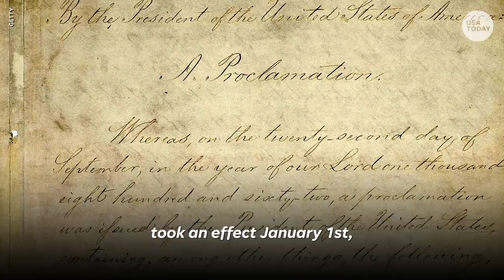LaTosha Brown sings freedom song for Juneteenth | USA TODAY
Juneteenth: Political strategist LaTosha Brown sings freedom song.
RELATED: USA TODAY staff read through the Emancipation Proclamation

Political strategist and jazz singer LaTosha Brown shares what Juneteeth means to her.